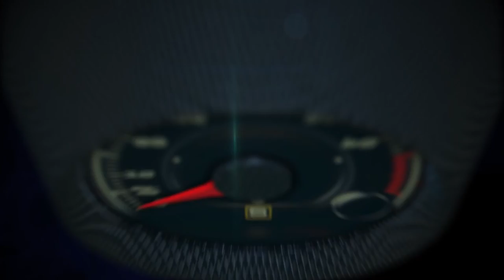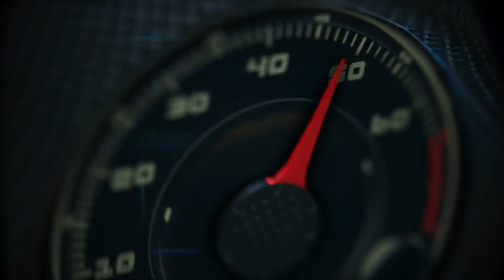2017 Mercedes-Benz C Class Cabriolet 1st. look on the road between Italy and Slovenia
Mercedes-Benz is launching into the open-air season with the first cabriolet based on the C-Class, thereby rounding off its range of cabriolets with a classic fabric soft top. The sporty four-seater is based on the successful Coupé version. Whether open or closed, the Cabriolet shines
with an expressive appearance and distinctive character. The Cabriolet is optionally available with the AIRCAP electric draught stop system and AIRSCARF neck-level heating – for exceptional comfort during open-top driving 365 days a year. Efficient, powerful engines delivering between
115 and 375 kW (156 to 510 hp) and a suspension designed for dynamic performance (with optional AIRMATIC air suspension) ensure sporty, agile handling. The 9G-TRONIC automatic transmission is available for all engine variants. Also on board: proven assistance systems and state-of-the-art infotainment. The new C-Class Cabriolet launches in summer 2016.